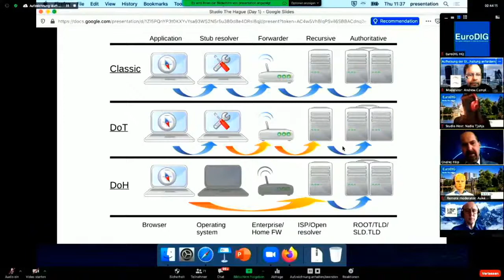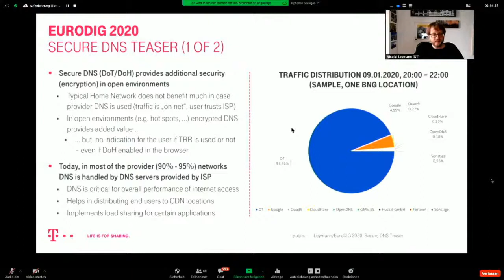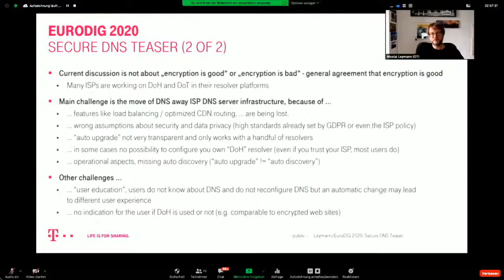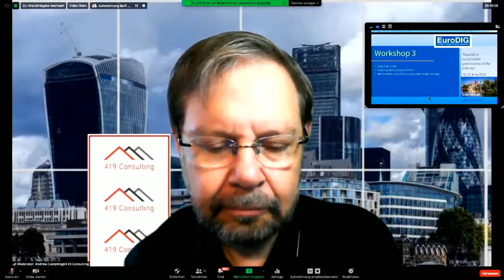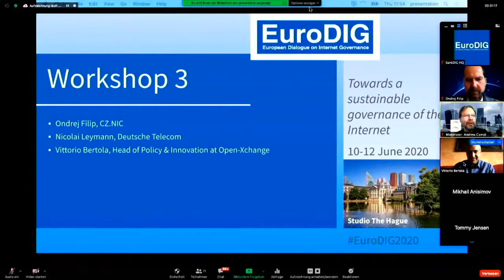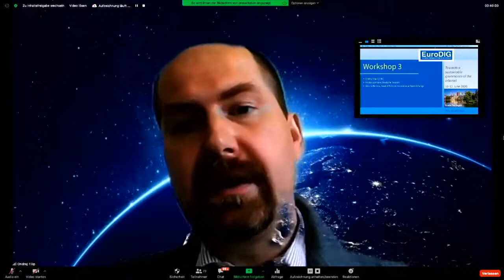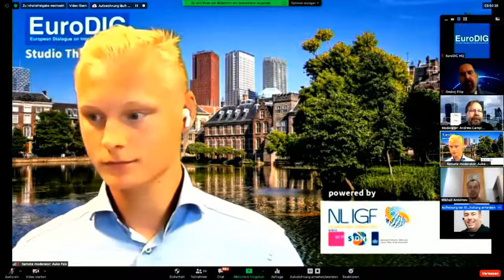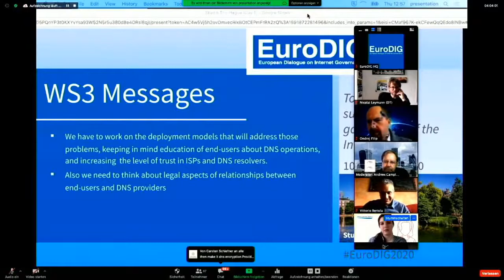EuroDIG 2020 - WS 3: The Impact of DNS Encryption on the Internet Ecosystem and its Users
On 11 June 2020, EuroDIG 2020 (happening virtually) hosted a workshop on the policy impact of DNS-over-HTTPS and DNS encryption on the Internet. After initial presentations by Ondřej Filip (CZ.NIC), Nicolai Leymann (Deutsche Telekom) and Vittorio Bertola (Open-Xchange), the workshop hosted a lively discussion on the current status of DoH deployment and its perspectives. The workshop was moderated by Andrew Campling (419 Consulting).